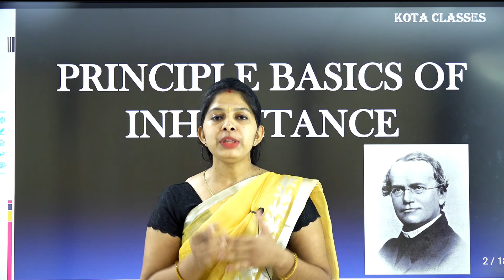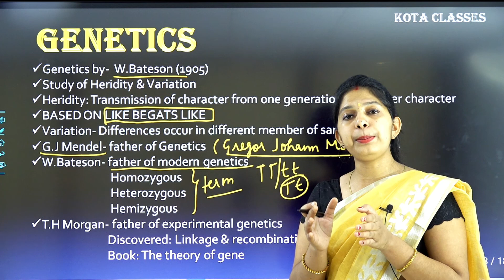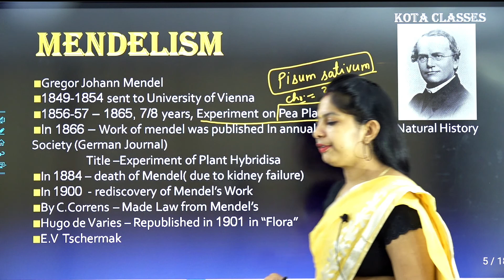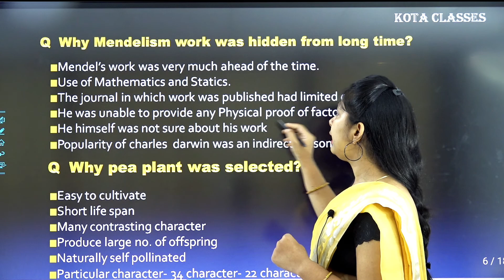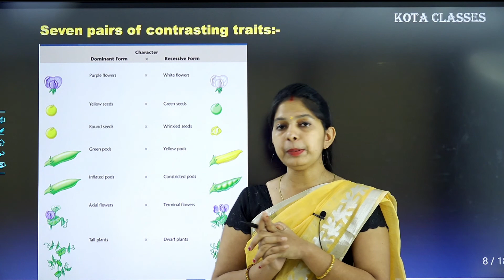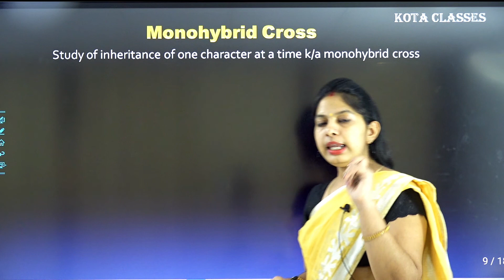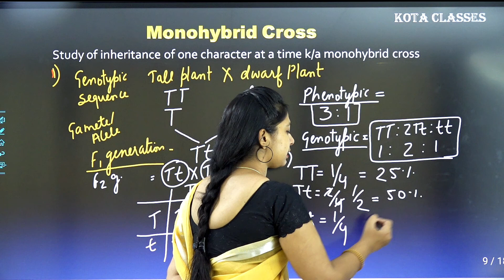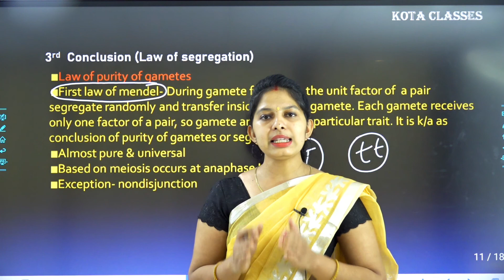Genetics | Lecture 1 | Class 12th | By: Mrs. Priti | HOD Biology | Kota classes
Salasar complex 144-L Model Town, Rohtak
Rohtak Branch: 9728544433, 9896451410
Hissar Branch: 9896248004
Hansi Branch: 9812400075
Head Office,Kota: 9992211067